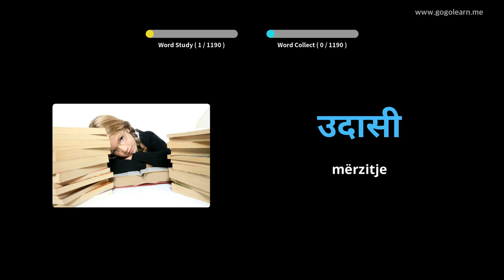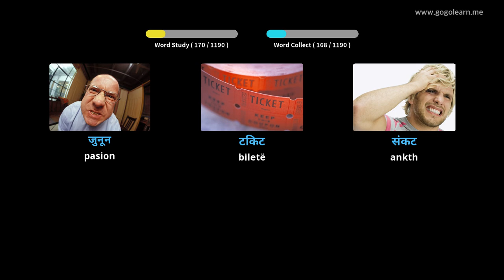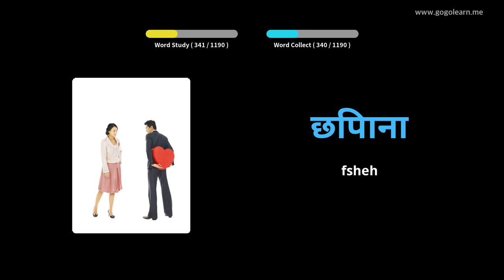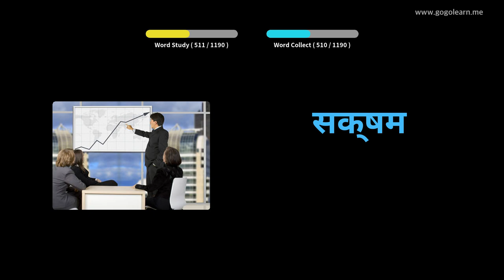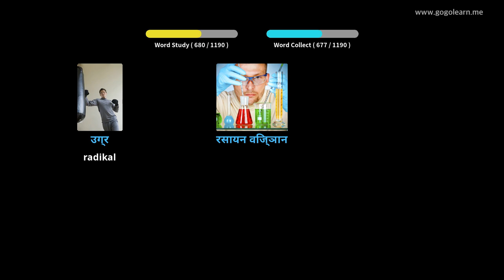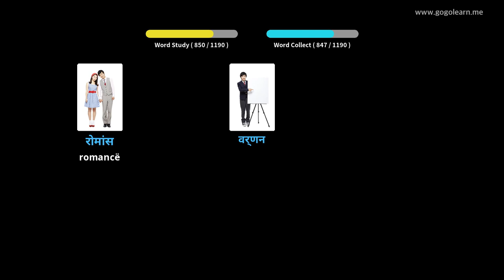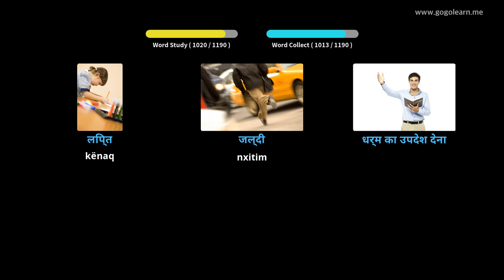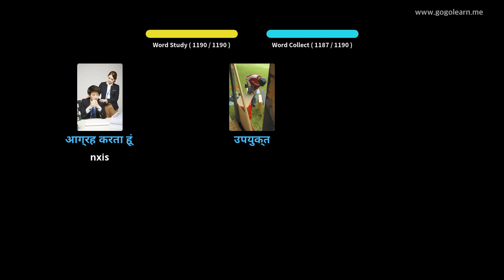Student i Fjalorit Hindu | Golearn